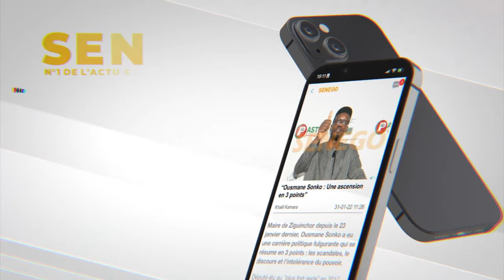Soirée Viviane : En robe fendue à strass, Zeyna Ndour, vraie « Pretty Woman »